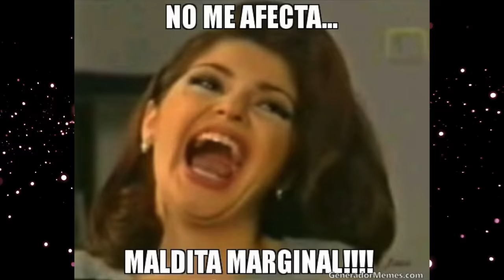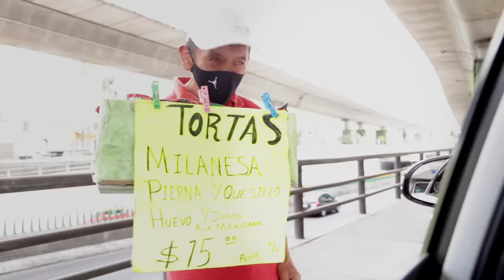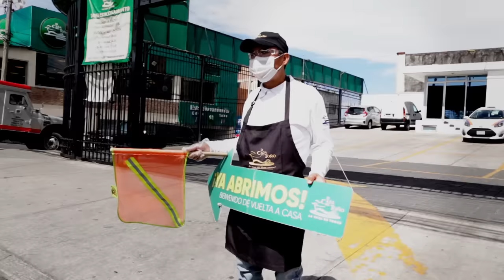ITATÍ CANTORAL & Escorpión Dorado ahora son esposos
Hoy su dios les trae a una de mis nuevas esposas que tuve que ir por ella para que gozara la vida con su dios.